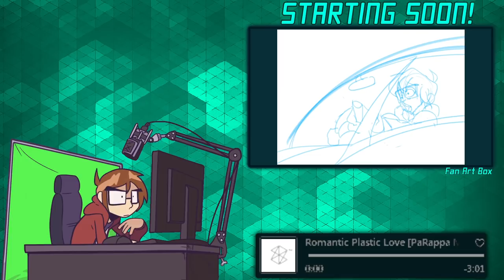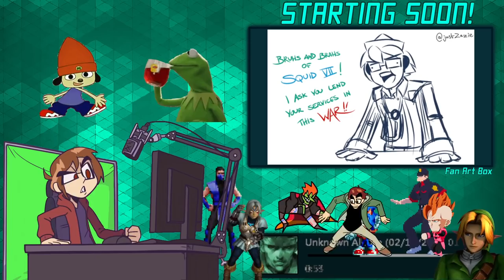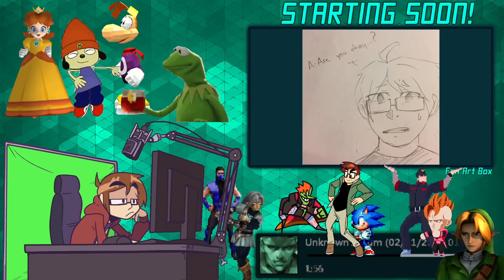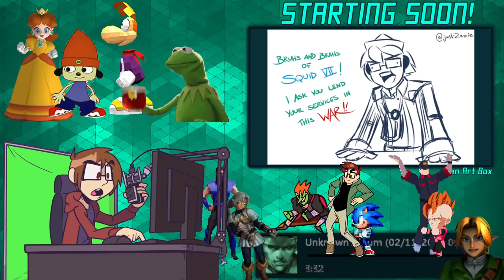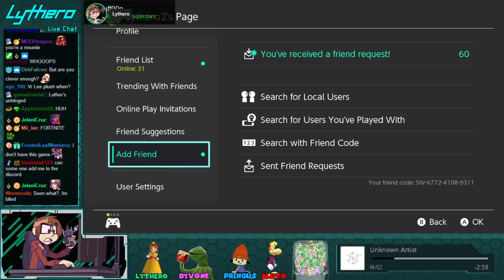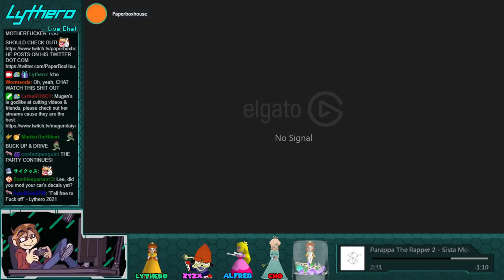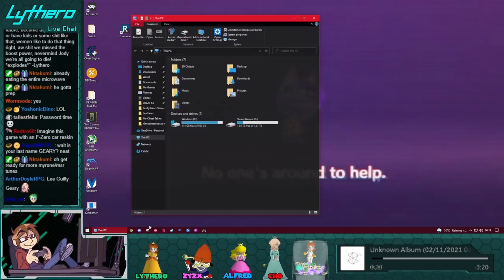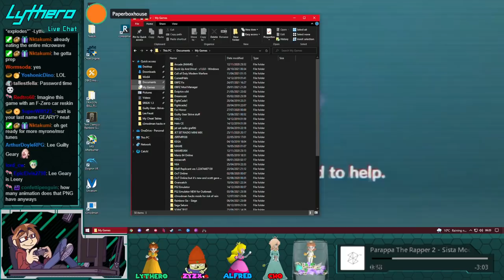Daisy, Rayman, Parappa & Kermit walk into a Bar (Mario Party Mondays, Just like EVERY Monday w/ Blut